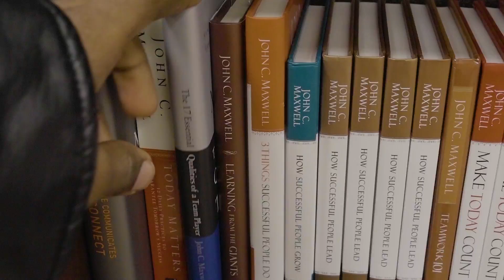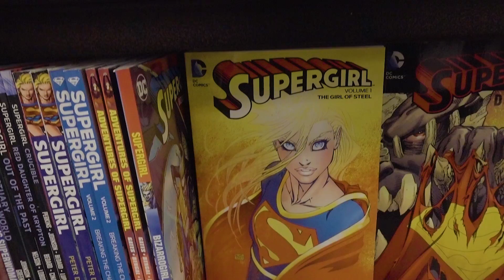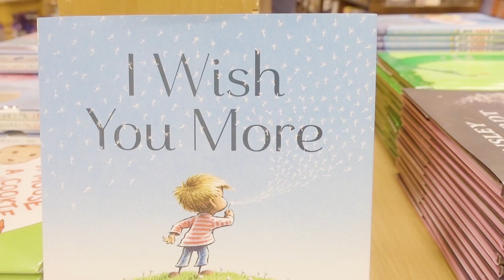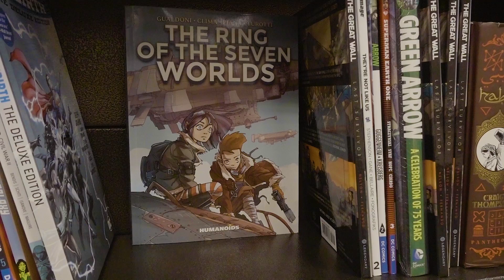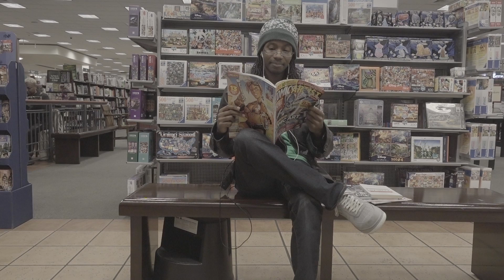How to Be More Creative and Find Inspiration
How to Become More Creative and How to Find Inspiration
If you are having creative blocks or struggling with your creativity I have tips on how to be creative and find inspiration and motivation to create something awesome!

FIND CREATIVE INSPIRATION WITH MUSIC
Amazon Prim Music Free 30 Day Trial

HOW TO BE CREATIVE AGAIN WHEN YOU'RE BLOCKED
When trying to become more creative you have to learn to stretch yourself a bit and explore opportunities to find inspiration. Inspiration for creativity can come from anywhere but often comes from things like reading and listening to music or watching movies. You have to stimulate your imagination, and you need to feed your creativity as often as possible.

FINDING YOUR INSPIRATION FOR ART
I believe in using creative prompts and in sketching an doodling. I think that when you stimulate the creative parts in your brain, you'll find that you are more inspired and motivated to create. Music is also a huge source creative inspiration for me and many other creative people. Try to listen to music with instrumentals instead of vocals when you're trying to be creative.